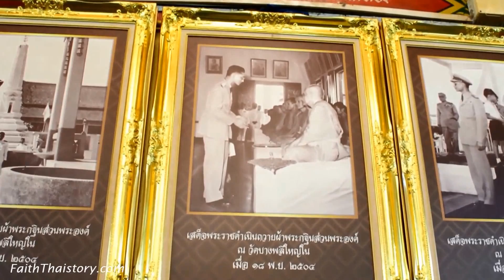นมัสการหลวงพ่อโต วัดบางพลีใหญ่ใน สมุทรปราการ